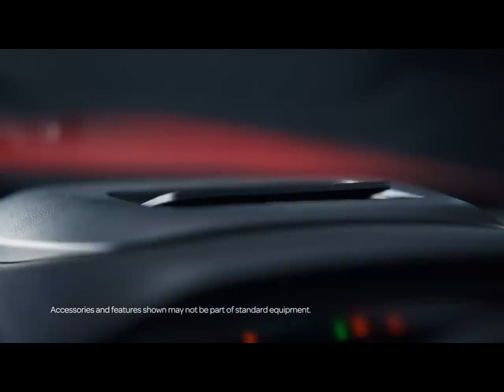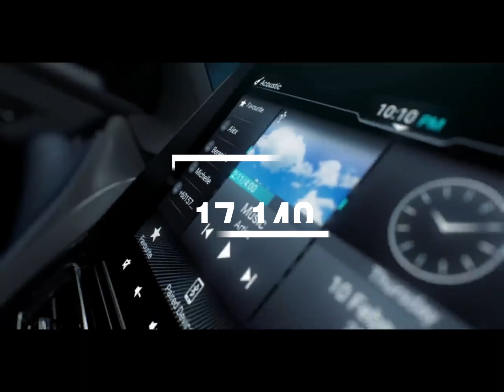Top 10 most Selling Cars In October 2022 || October ki sabse zyada bikne wali cars || Auto Rich Show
here are the top 10 most selling cars of october 2022, with their numbers
Auto Rich Show